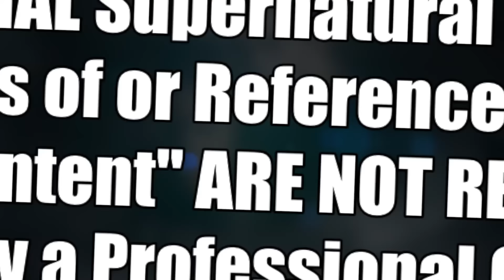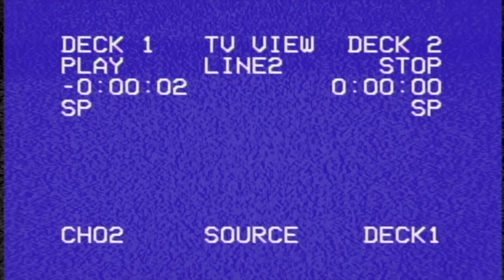TWILIGHT (2008) MOVIE REACTION!! FIRST TIME WATCHING!! Robert Pattinson | Kristen Stewart | Review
THE TWILIGHT SAGA BEGINS!! Save Money & Cancel Unwanted Subscriptions By Going
With Robert Pattinson & Kristen Stewart catapulting to major success in films like The Batman & Love Lies Bleeding, Roxy Striar & John Humphrey are going back to WHERE IT ALL BEGAN giving their first-time Reaction, Commentary, Breakdown, & Full Spoiler Review of the film based on Stephanie Meyer's best selling young adult novel, Directed by Catherine Hardwicke, & starring Kristen Stewart (The Runaways, Charlie's Angels, Underwater) as Bella Swan, Robert Pattinson (Good Time, Harry Potter and the Goblet of Fire, Tenet) as the vampire Edward Cullen, Taylor Lautner (Abduction, The Adventures of Shark Boy & Lava Girl), and MORE!
Roxy & John REACT to all the Best Scenes & Most Romantic moments including the Bella's Scent Scene, the Vampire Baseball Scene, I Know What You Are scene, I Want You Always scene, Don't Touch Me scene, World's Most Dangerous Predator scene, The Crash Scene, & Beyond!
NOTE FOR YOUTUBE: All Footage Featured From "Twilight" Is From A FICTIONAL Supernatural Romance Movie. Any & All Footage Featuring "Mature Content" Or Violence Is NOT Real!

0:00 Leave a LIKE!
1:49 Twilight Reaction
1:09:55 Rocket Money!
1:14:21 Twilight Review